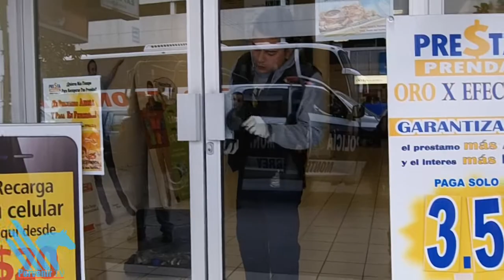Asaltante de Banco Azteca se lleva más de 50 mil pesos en efectivo